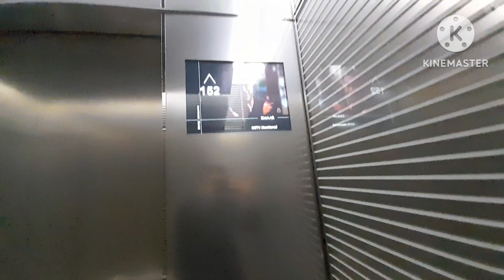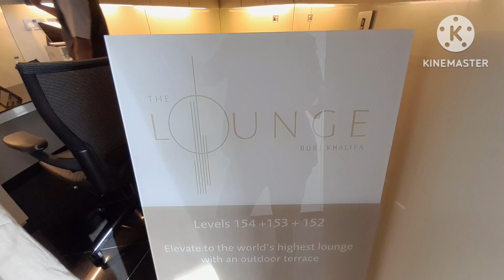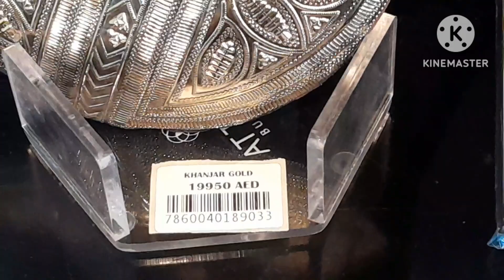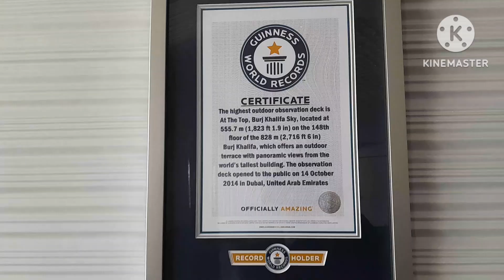The LOUNGE || Burj khalifa || ViP